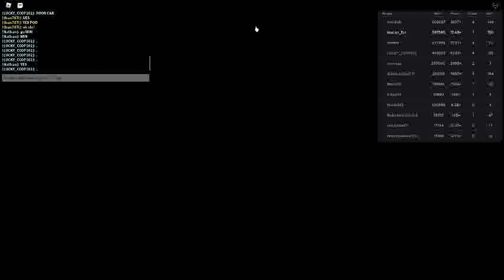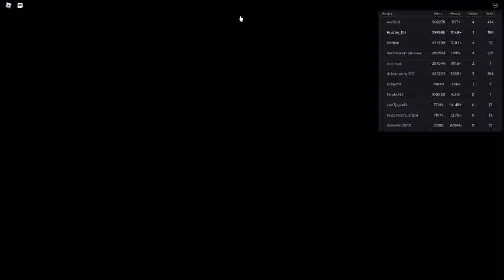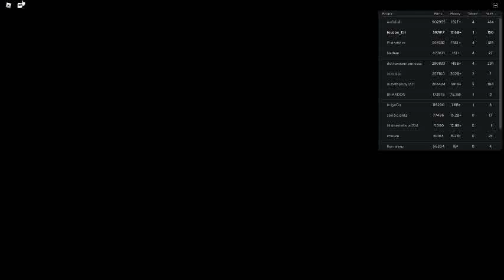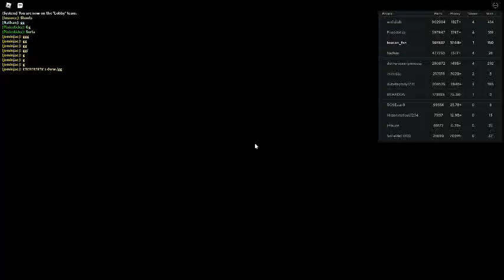Russia Car Crash Compilation 9474